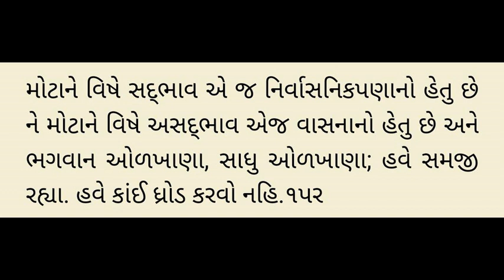Gunatitanand swami ni vato 151,152 - Pra 1 - Rameshbhai Dave - ગુણાતીતાનંદ સ્વામી ની વાતો